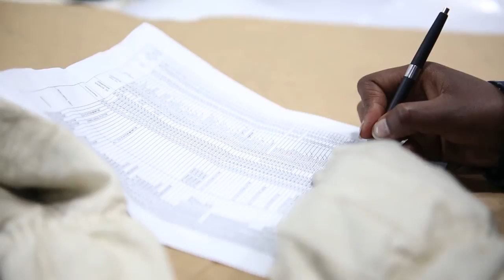Nimitz-class Aircraft Carrier Theodore Roosevelt General Quarters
Saliors aboard the Nimitz-class aircraft carrier USS Theodore Roosevelt (CVN 71) participate in a general quarters drill. Theodore Roosevelt is underway participating in a composite training unit exercise, which tests the ability of the Theodore Roosevelt Carrier Strike Group to effectively react to real-world scenarios and perform as an integrated unit. (U.S. Navy video by Mass Communication Specialist 3rd Class Bounome Chanphouang/Released) Video by Petty Officer 2nd Class April Adams | Navy Media Content Services | Date: 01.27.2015